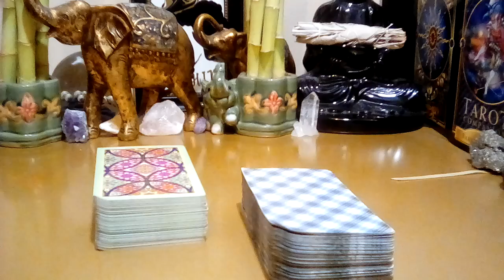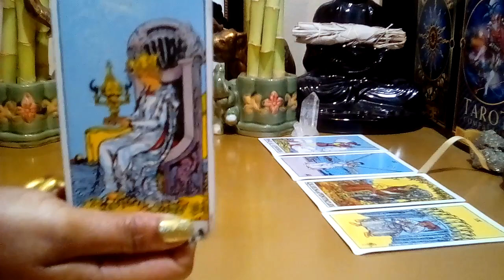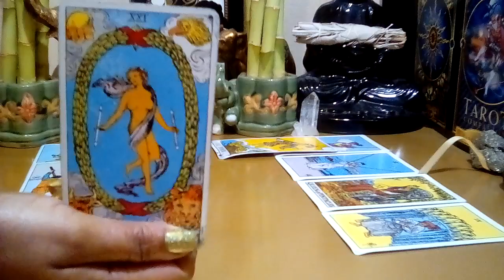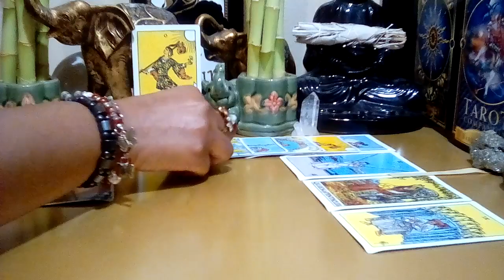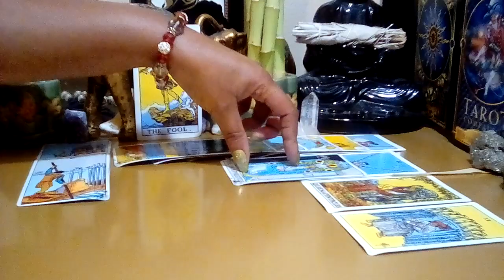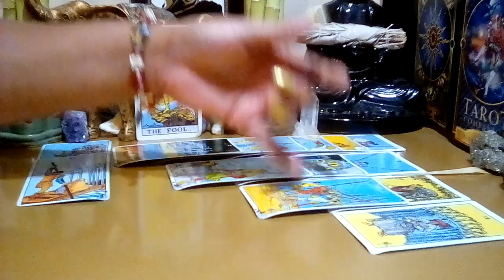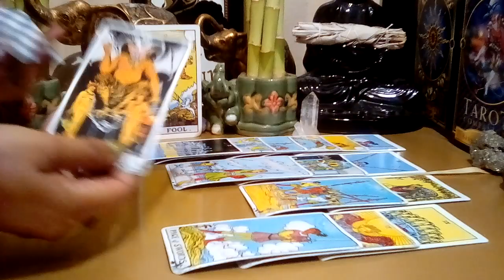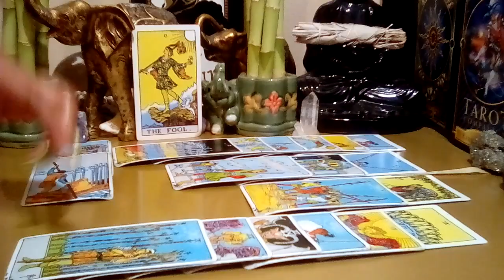Capricorn: October 2021 (17-23) **Too Hurt! Can't Forgive The Risk Taken!** (Peek At Your Partner)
Capricorn October 2021 Too Hurt! Can't Forgive The Risk Taken! (Peek At Your Partner)
Capricorn October 2021 Tarot Love Reading.

Decks Used:
Cosmic Tarot
Crystal Visions
The Pictorial Key
Rider-Waite Tarot